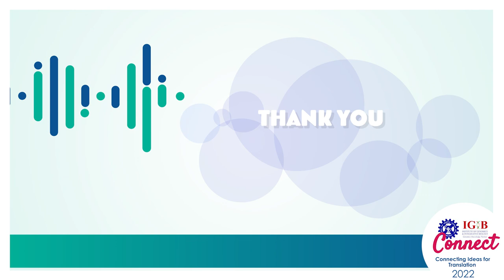Anurag Raj (CSIR-IGIB) Tissue Specific Proteins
Anurag Raj is a researcher working in the group of Dr Debasis Dash at CSIR-IGIB. His research focusses on tissue specific proteins.